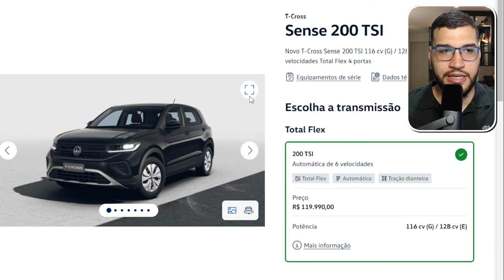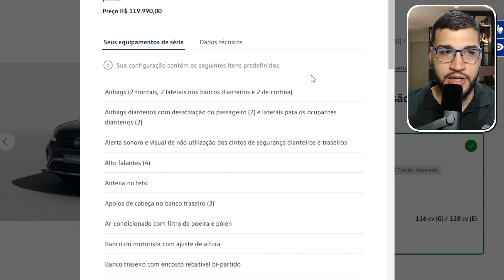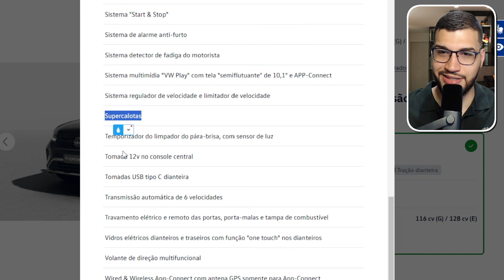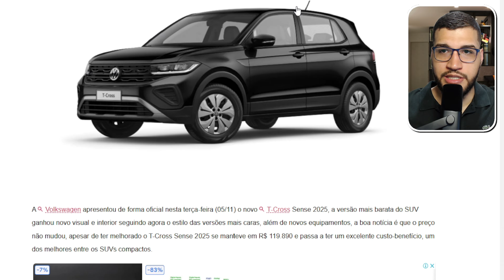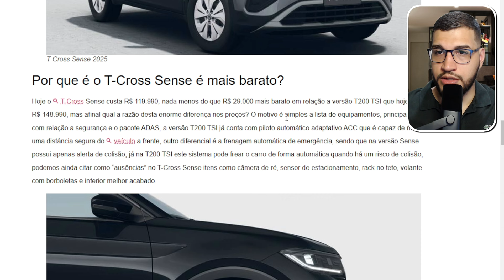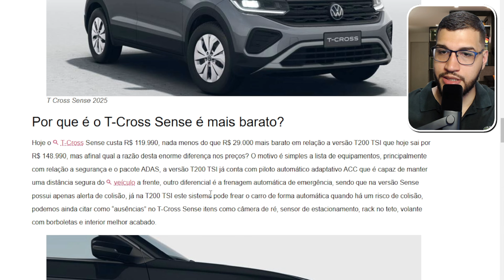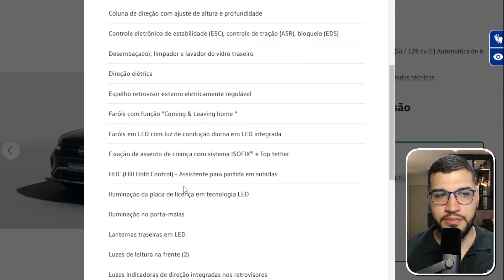Atenção! Novo Volkswagen T-Cross 2025 Está Liberado Para PCD!